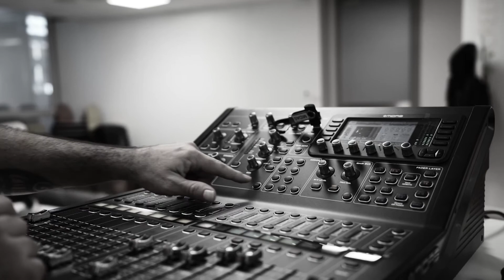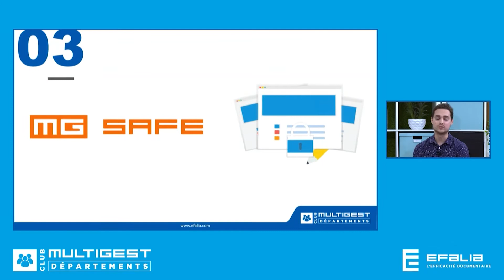IDP360 - Démo habillage streaming 2021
Quelques exemples d'habillages vidéo en direct avec intégration de vidéos, de présentations ppt, de démonstrations en direct, de titrages, d'intégration de questions du chat,...